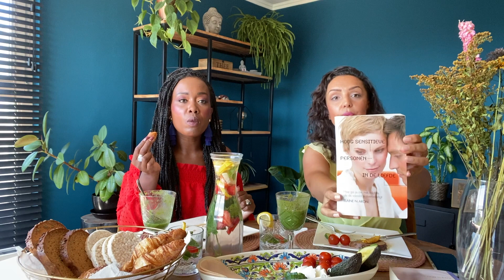ONTBIJT MUKBANG MET UZMA FAIZ-HSP IS JE KRACT!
DE KRACHT VAN HOOGSENSITIVITEIT ♡

→IN GESPREK MET COACH UZMA FAIZ HAAR EXPERTISE:   HOOGSENSITIVITEIT STRESS & BURNOUT.
WE HEBBEN HET OVER DE KRACHT, VOOROORDELEN EN UITDAGINGEN ALS JE HSP-HSS KENMERKEN ERVAART IN JE LEVEN OP VERSCHILLENDE LEVENSGEBIEDEN.

→WE DELEN OOK NOG ONZE PERSOONLIJKE ERVARINGEN EN
STRUIKELBLOKKEN.♡

→ ACTIE: UZMA  HEEFT EEN GEWELDIGE AANBIEDING VOOR DE KIJKERS:
20% KORTING OP ALLE LOSSE COACHSESSIES EN PAKKETTEN IN DE MAAND OKTOBER 2020 → KORTINGSCODE: HSPBEZIELING CONTACT VIA INSTAGRAM DM → @YOUR.FREQUENCY.COACHING

✮BOEKEN IN DE VIDEO:
1: HET WERKBOEK VOOR HOOGSENSITIEVE PERSONEN ELAINE N. AARON
2. HOOGSENSITIEVE PERSONEN IN DE LIEFDE ELAINE N. AARON

IK WENS JULLIE ALLEMAAL LIEFDE & BEZIELING TOE GENIET! ♡